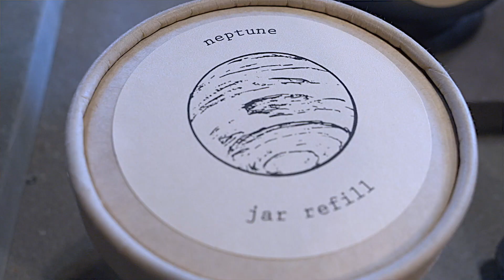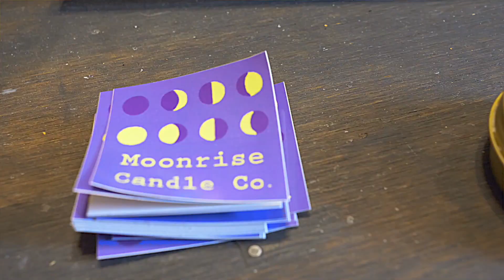Moonrise Candle Co. | Artists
Moonrise Candle Co. is a father and son team with locations in Harrisburg and New York City. Their unique lines of candles include The Astral Collection, based on Astrology and the influence of the planets on our senses.

Credits:
Producer/Videographer/Editor: Mitch Mathias
Production Assistant: Alessandra Amorós
Graphics: Tom Downing & Charity Kennedy Bixler

This series is produced for Mosaic by WITF, Central Pennsylvania’s home for curiosity. WITF is a PBS and NPR member station located in Harrisburg, Pa.